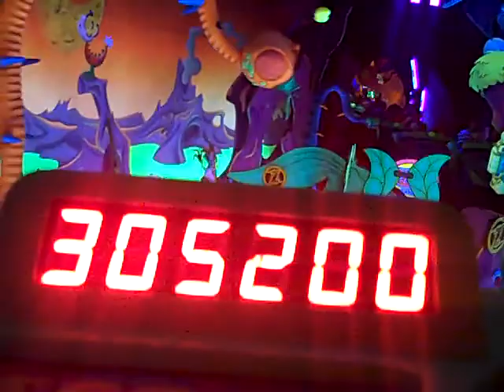BUZZ LIGHTYEAR RIDE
VID00043.MP4